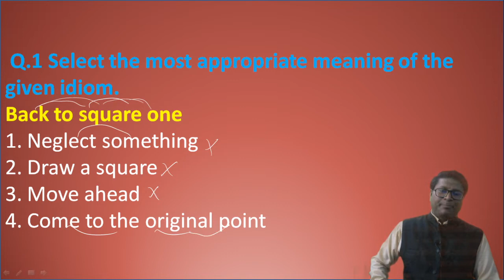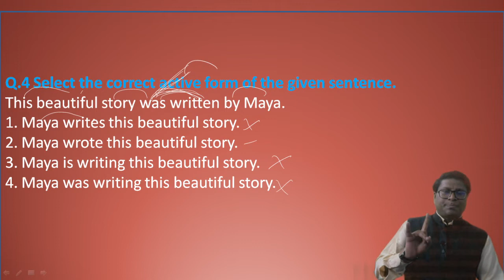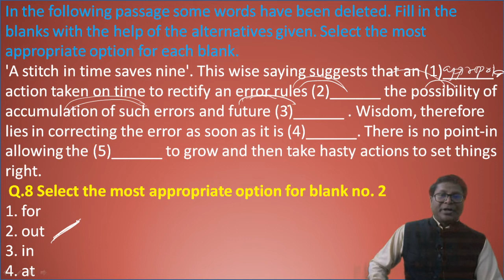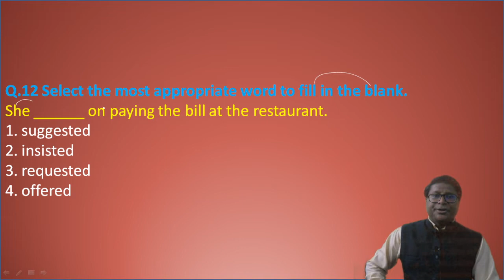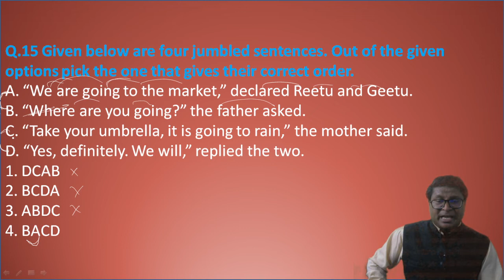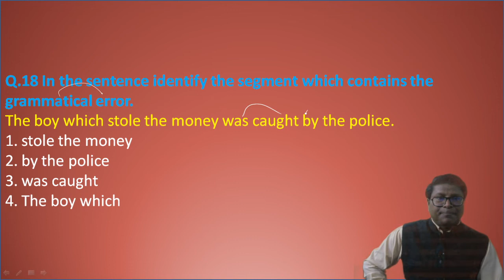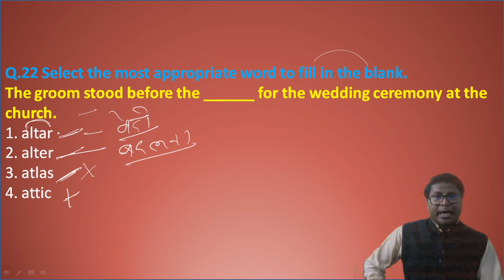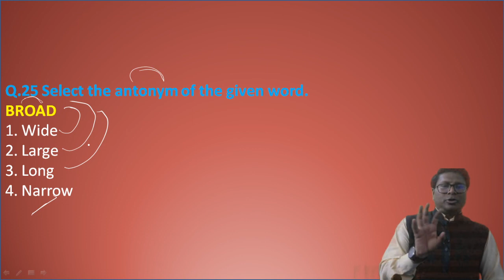SSC_CGL_TIER_1_Held_on_4_March_2020_Shift_1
If you want to come off with flying colours, you must be in the habit of solving previous year papers. Your solving of previous year papers will give a boost and after some time you will feel that your weaknesses have turned into your strength. Believe me, Practice makes a man perfect. So why waste time, let's start from today and get success in forthcoming exams.

Stay blessed.